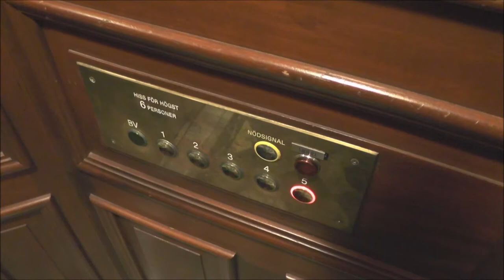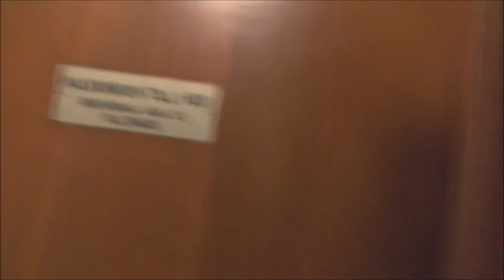OTIS mod. Traction elevator @ Birger Jarlsgatan 5, Stockholm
Manufacturer:
Installation year:
Current moderniser: OTIS
Latest modernisation year:
Serial Number:
Capacity: _Kg (_lbs.) - _ Persons
Floors: _ =

Location: Birger Jarlsgatan 5, Stockholm (Norrmalm) SWEDEN!